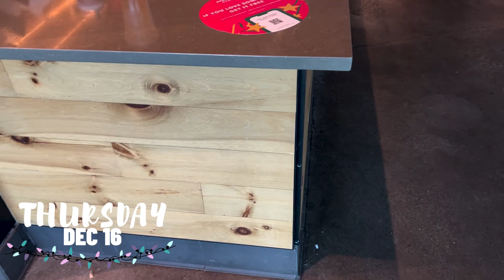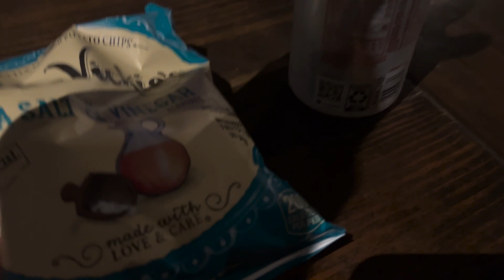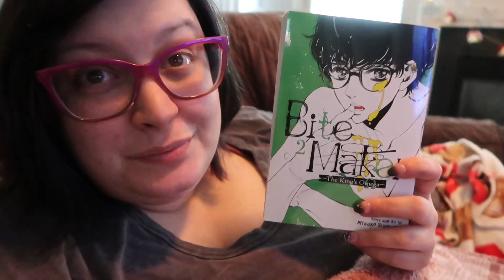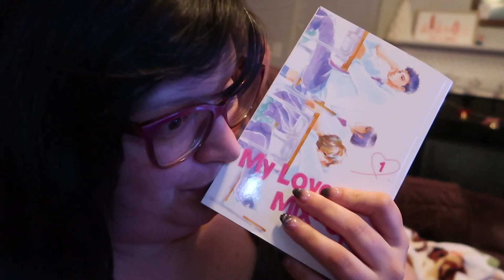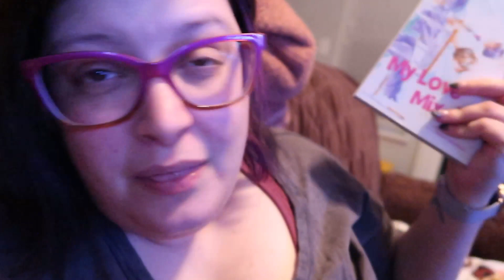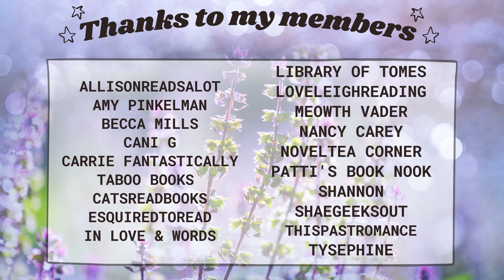Botanical Garden Lights, Seeing Spider-Man No Way Home, Manga Reading | Vlogmas 09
The last few days have been a lot. Another offer is in on a house. We spent the weekend preparing for the movers. I read some manga to get caught up on 25 days of manga.

♥BOOKS♥
Darius the Great Deserves Better
Bite Maker
The Love Mix Up
Mint Chocolate

HFN2021